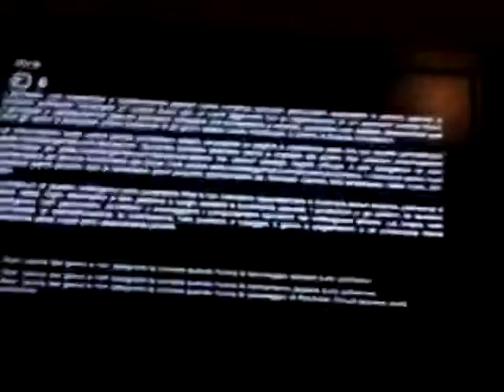CAZZEGGIO LIVE gta 5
Raga, mi scuso ancora se è caduta la telecamera, ma non succedera più, tranquilli.